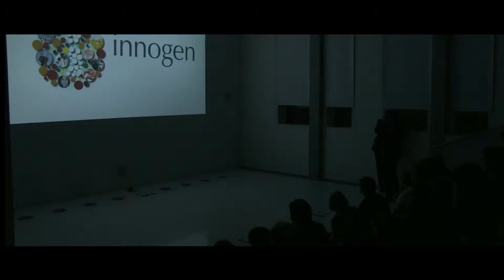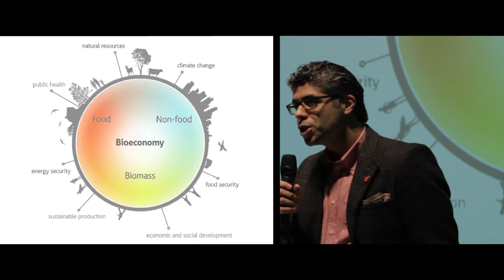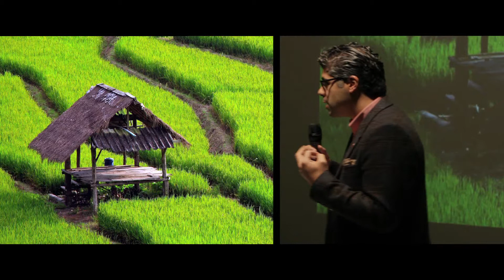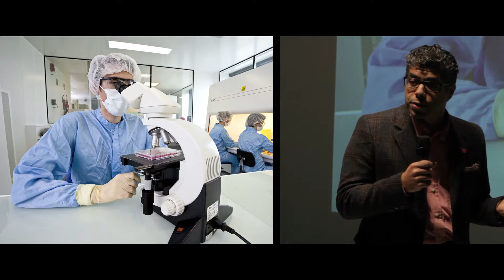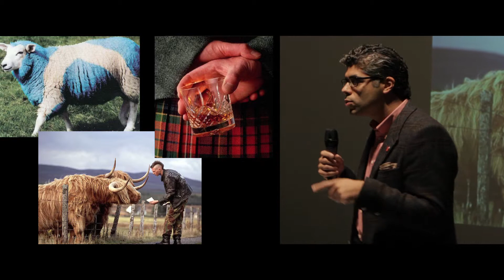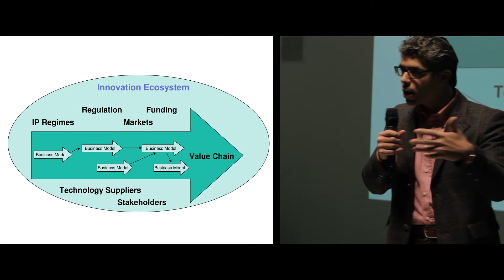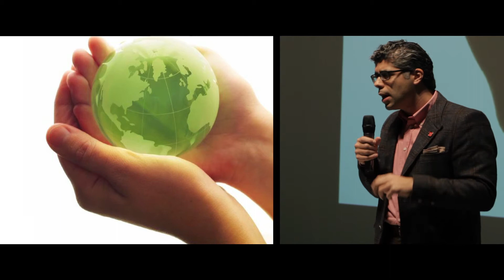ESRC Festival of Social Science 2013 - Creating a thriving global bioeconomy (Michele Mastroeni)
On 6 November 2013, Innogen hosted an ESRC Festival of Social Science event on "Innovation Generation: Shaping a New World".

In this 20x20-style video, Michele Mastroeni discusses creating a thriving global bioeconomy. Innogen works to understand the social and economic drivers behind innovation and presents its vision for creating a thriving global bioeconomy.